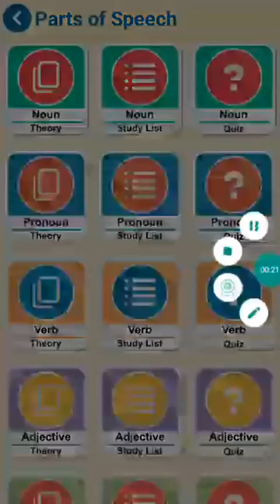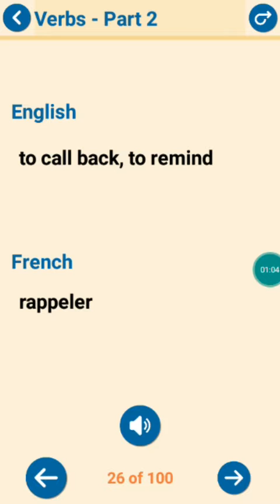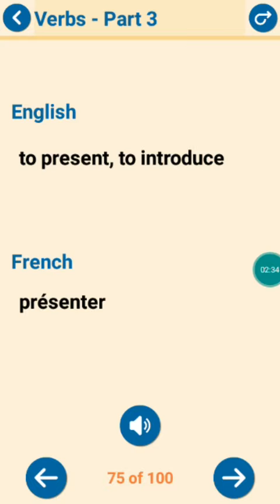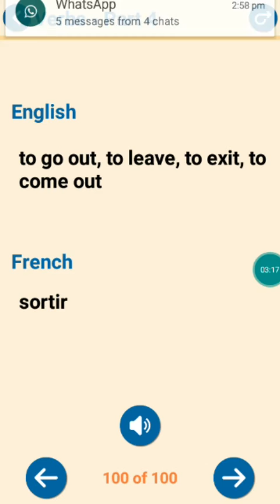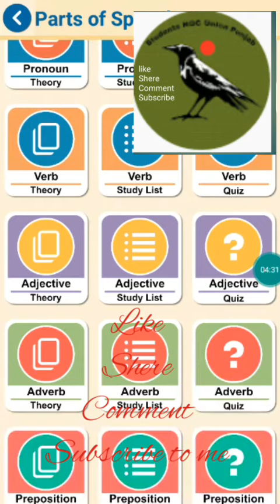French Class 41th day